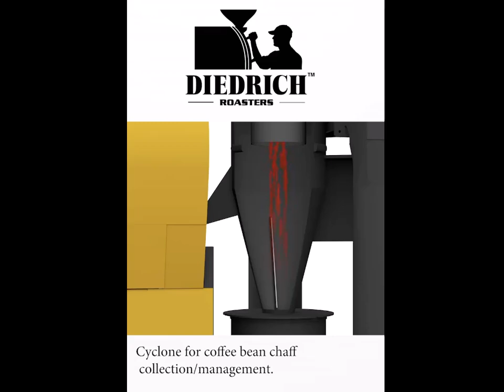12kg Diedrich IR-12 Used Coffee Roasting Machine with External Chaff Collection at CEPros.com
12kg Diedrich IR-12 Used Coffee Roaster

2010 Model with External Chaff Collector

Never Connected, Never Used!!!

Sometimes, when we list a roaster, we expect it will sell before the ink is dry. SPOILER: This is one of those times.

You do not want to sleep on this NEVER-USED 2010 Diedrich IR-12 used coffee roasting machine with external chaff collector!

This pristine, candy-apple red IR-12 offers a tempting trifecta of reputation, functionality, and rarity. Let's walk through it:

Reputation: Diedrich's are sought after for their durability and performance, making them a trusted choice for roasters who value consistent quality in every batch.

Functionality: Besides the brand's precision roast control, the external chaff collector offers a significant advantage. With the fan system relocated to the powerful cyclone, you have more control over air circulation, leading to better heat distribution and more efficient chaff collection. It allows you to manage smoke, odors, and maintenance more effectively.

Rarity: If you're in the market for a good coffee roaster, then you know this is a rare find. Diedrich reportedly stopped making IR model roasters in 2023 transition ing over to their new DR roaster line. Never used, perfect condition, with the IR's famed infrared heat source? C'mon! The closest you'd get to this rare combination (minus the IR heat) is a DR-12, reportedly priced new at $46,000. This one is yours for $34,900 — an almost 25% cost savings!
Another bonus? This machine is fully crated and ready to ship, saving you in additional crating costs. Are you starting to see why we think this one will go fast?

We'll give you another reason: With the IRS's Section 179 capital equipment tax write-off — an important consideration in this fourth quarter — you can deduct the entire purchase price this year, significantly reducing your 2024 taxable income. Sounds like a sweet Christmas gift for your shop!

Located in Texas, this roaster runs on 110v and is set up for natural gas (propane conversion kit included). Quick setup and commissioning means you can be pumping out 100 lbs of beans per hour on this 25 lb/batch roaster before you know it!

Ready to make this one yours? Come and get this white one!

NEED TO KNOWS

STOCK #
S0377

EQUIPMENT
12kg Diedrich IR-12

SERIAL #
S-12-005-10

YEAR
2010

ELECTRIC
110v

FUEL
Natural Gas (includes propane conversion kit)

CROPSTER/ARTISAN
No

AUTOMATION
No

MODIFICATIONS
None (never used)

COMES WITH
External Diedrich Chaff Collector with fan/motor; connecting ducting, propane conversion kit

OPERATION MANUALS
Yes

CONDITION
Brand-new, never used

USE HISTORY
Never used

LAST USE
Never

STATUS
Crated and ready to ship to your location.

LOCATION
Southwest USA

LOGISTICS
All Used Equipment Sold As-Is.
CEPros Tek-Pak available for installation assurance.
In-person inspections are recommended.
Crating and Freight NOT INCLUDED. Quoted specific to your location and needs.

BUNDLE + SAVE
CEPros is your one-stop shop. Purchase a new or used coffee roaster from us, and we’ll help you build a discounted equipment package. Shop our ancillary equipment.